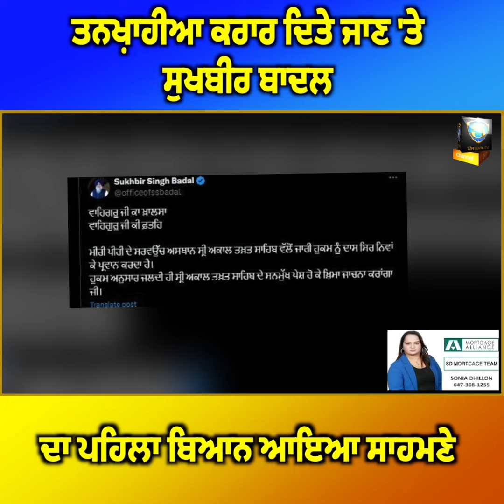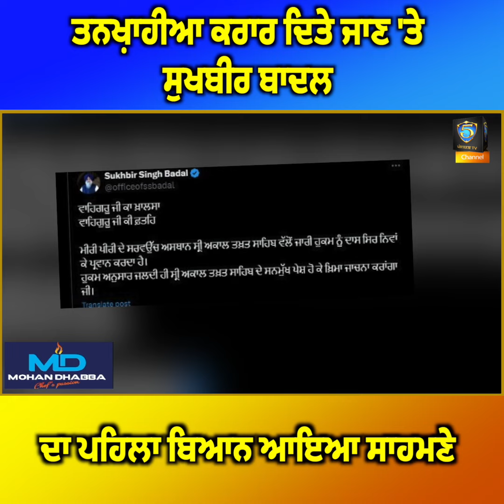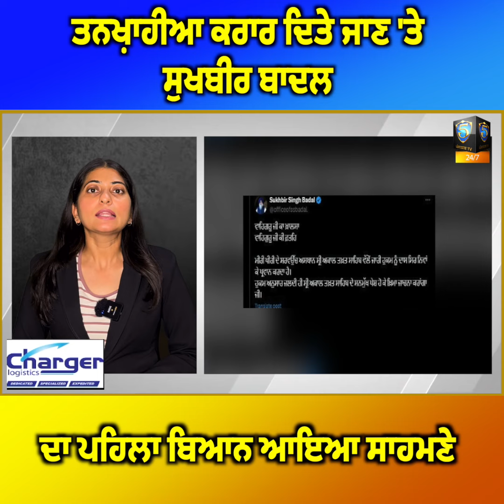ਤਨਖ਼ਾਹੀਆ ਕਰਾਰ ਦਿਤੇ ਜਾਣ 'ਤੇ ਸੁਖਬੀਰ ਬਾਦਲ ਦਾ ਪਹਿਲਾ ਬਿਆਨ ਆਇਆ ਸਾਹਮਣੇ